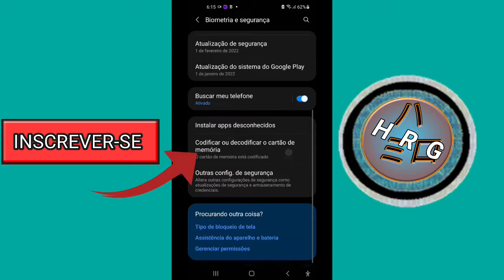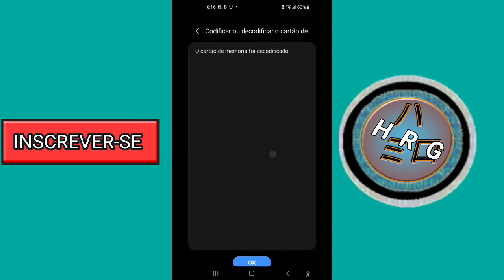como tirar CRIPTOFRAFIA do cartão SD no smartphone Galaxy A21s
Você saberá,  como é bem simples retirar a criptografia do cartão de memória SD.
Você criptou o cartão SD do seu celular, e por causa disso, não consegui reproduzir os arquivos dentro dele, como exemplo: fotos, vídeo, mp4 e músicas mp3 fica parecendo que os arquivos estão corrompidos.
lembra, antes de resetar o seu  smartphone, é recomendado descriptografar o cartão SD porque o seu arquivos pode ficar perdido para sempre, se não fazer isso, sem maneira de recuperação.
Para você não ter risco de perder o seu arquivos, salve o seu arquivos na nuvem.